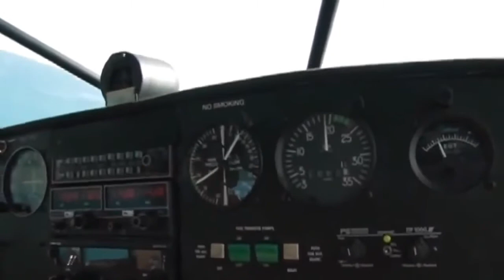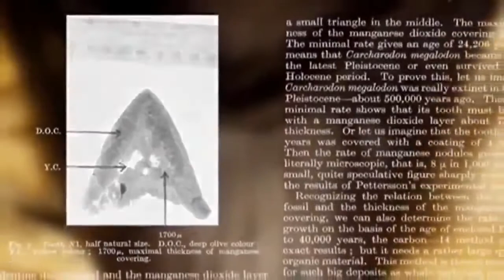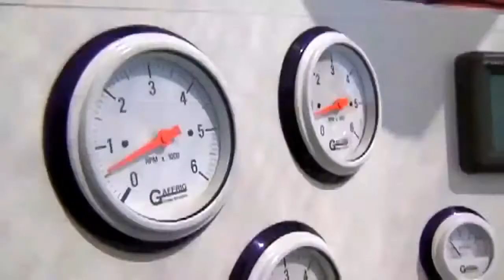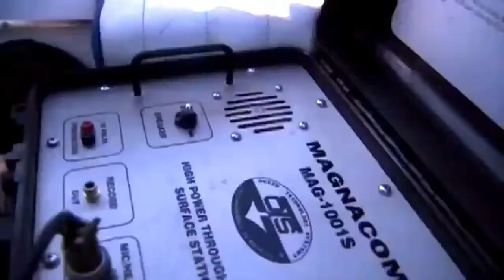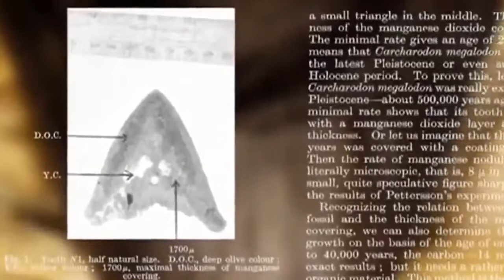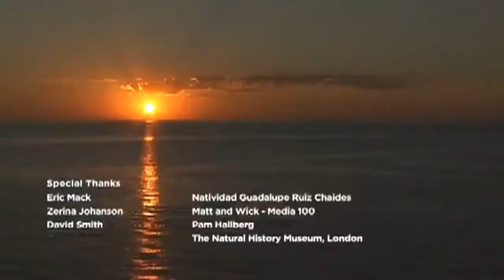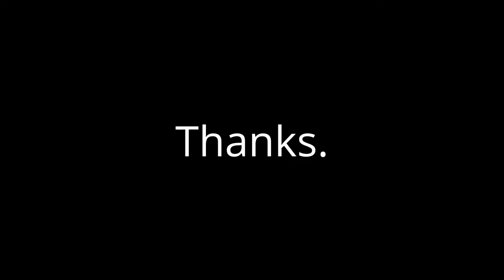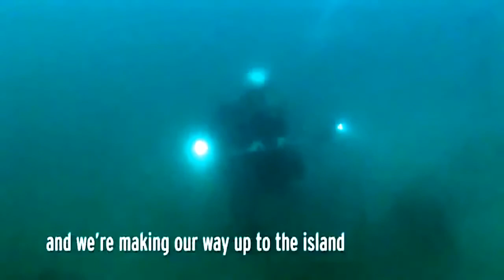Popular Videos Great white shark vesves Documentary Movies hd : Amazing Life Shark Discovery ch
Popular Videos - Great white shark vesves Documentary Movies hd : Amazing Life Shark Discovery channel D Amazing Life Shark Discovery channel Documentary HD 2017 Shark documentary Shark attack.

This HD documentary explains the behavioral hunting habits of the Great White and other sharks.

Megalodon was a monster prehistoric shark that grew over 60 feet in length and fed on whales. Thank goodness its extinct. or is it? Searching for Sea Monsters

Deep Blue is a heavily pregnant Great White Shark and is ready to hunt some unlucky Elephant Seals.